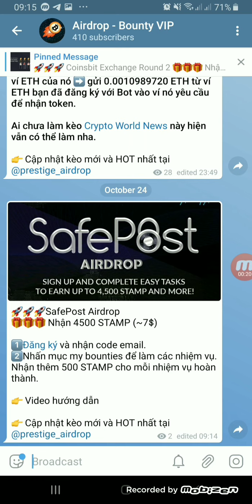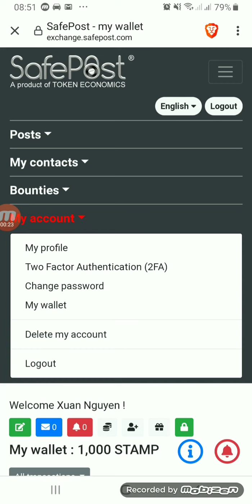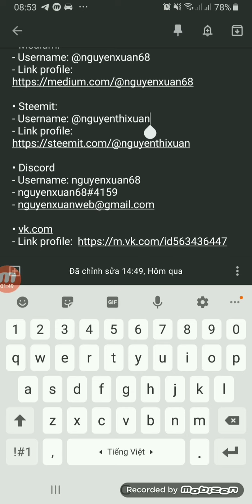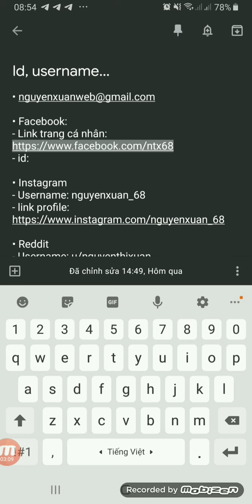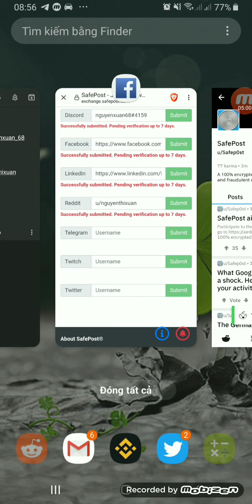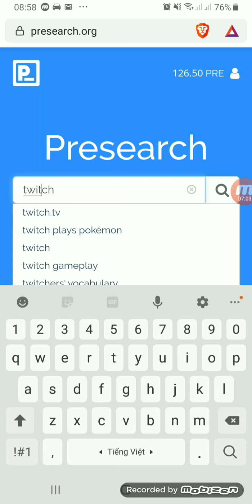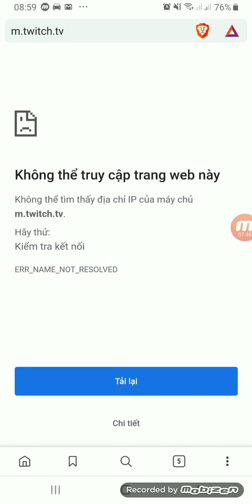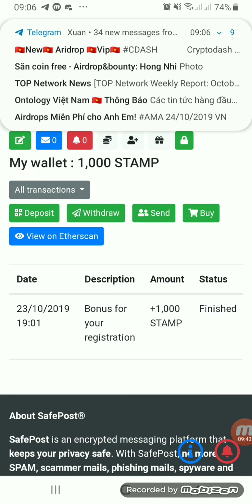SafePost Airdrop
🎁🎁🎁 Nhận 4500 STAMP (~7$)

1️⃣Đăng ký và nhận code email.
2️⃣Nhấn mục my bounties để làm các nhiệm vụ. Nhận thêm 500 STAMP cho mỗi nhiệm vụ hoàn thành.